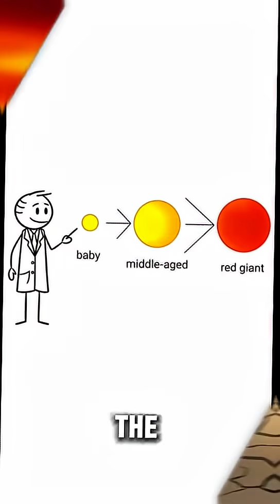When Will the Sun Become a Red Giant?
What will happen when our Sun starts to die? 🌞 In this episode of What If?, we explore the future of the Sun — from its peaceful middle age to the day it swells into a fiery red giant big enough to swallow entire planets. Using simple science and fun storytelling, we’ll see how the Sun’s final act could change everything in our solar system. What do you think humanity will look like 5 billion years from now?